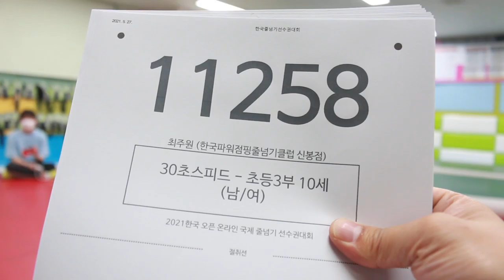2021 한국 오픈 International Jump Rope Chanmpionship 30초 스피드 번갈아뛰기 개인전 초3 최주원